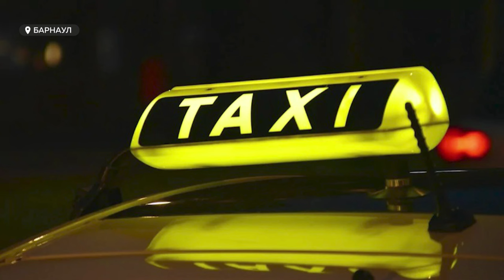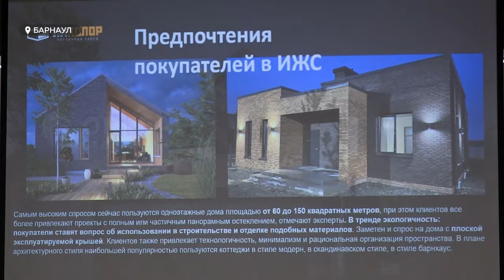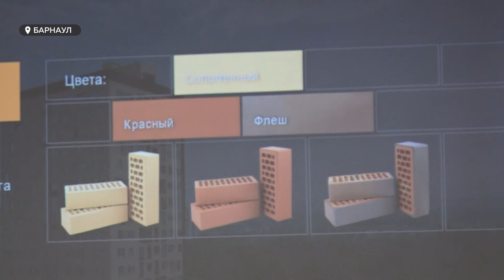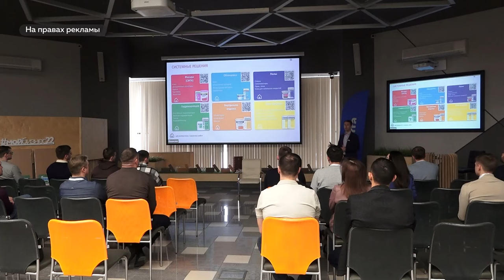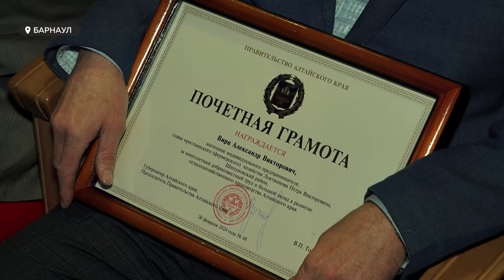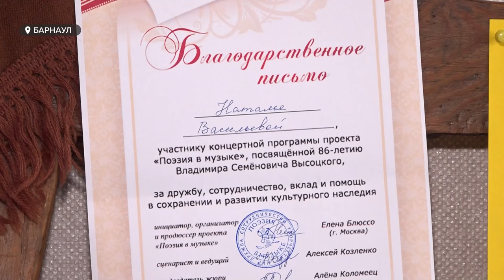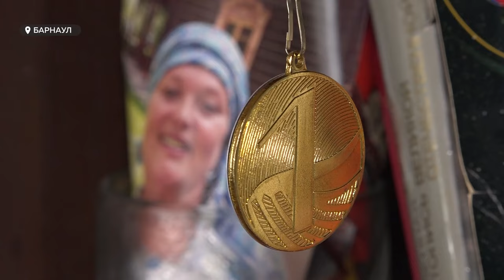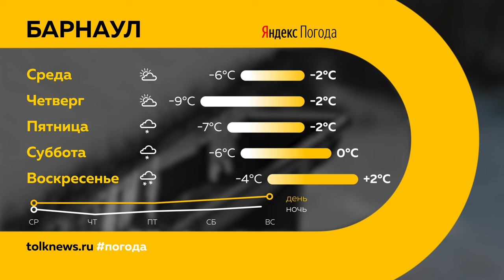"День с Толком". 05.03.2024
Смотрите в выпуске:

00:00 Анонс
00:52 Задержание наркодельца
01:24 ДТП в Барнауле
02:22 Нападение на таксиста
02:39 Мусоровоз сбил ребенка
03:10 Отчет главы Барнаула за 2023 год
07:32 Подготовка к паводку
10:14 Спрос и проблемы индивидуального строительства
13:51 Наградили лучших животноводов
16:44 Кружок по робототехнике стал призером
17:43 Юные алтайские ученые победили в конкурсе
19:08 Сожгли нидерландские хризантемы
19:44 Опрос про подарки на 8 марта
21:01 Уникальная барнаульская общественница
23:52 Погода